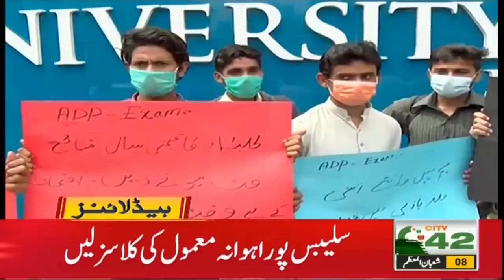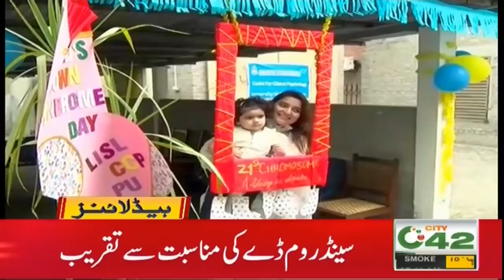Schools Closed For Long Term? | 8am News Headlines | 23 March 2021 | City42